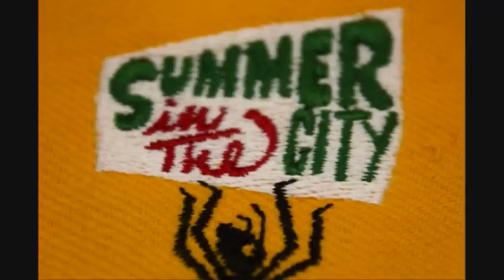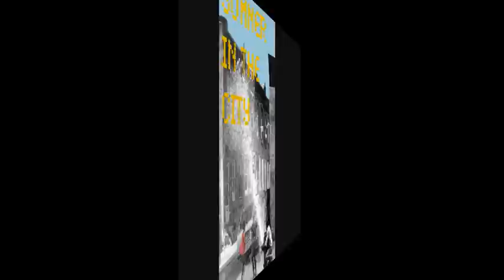summer in the city - Isaac Hayes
great version by Isaac Hayes of Summer in the City